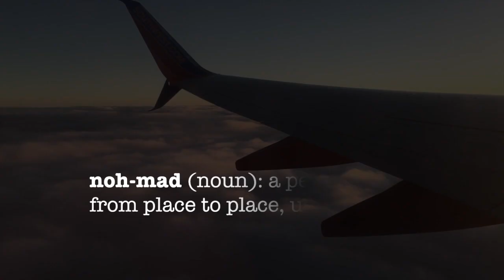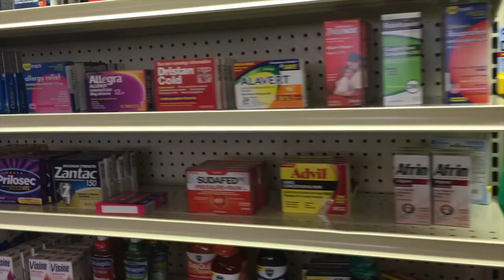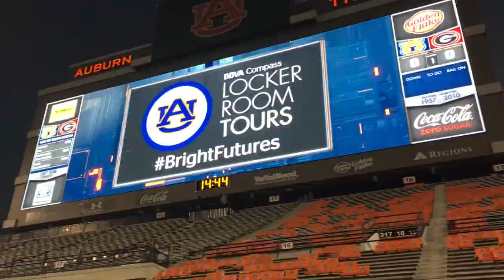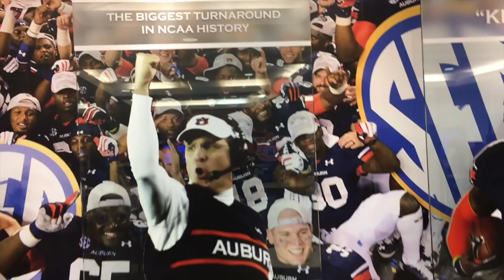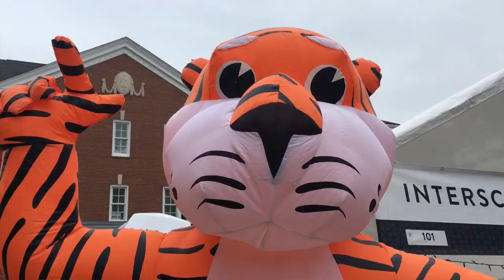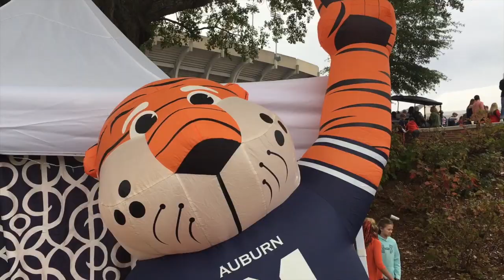No. 10 Auburn vs. No. 1 Georgia (2017), Watch My Trip To See This Amazing NCAA SEC Game (#40)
Damon Amendolara (D.A.) of CBS Sports Radio heads down to Auburn for his first trip to the Plains. The #10 Tigers take on the #1 team in the country, Georgia. D.A. takes in the sights and sounds of gameday, including lemonade at Toomer's Drugs, the Tiger Walk, and watching the Eagle soar.

War Eagle! The Tigers shock the Bulldogs and dominate the top team in the country. Watch as the Auburn faithful take in a game to remember forever. There's also behind-the-scenes footage of Auburn's locker room and the view from the field.

This video will remind Auburn fans forever of one of the greatest performances they ever saw, plus Toomer's Corner gets rolled. One of college football's best traditions.